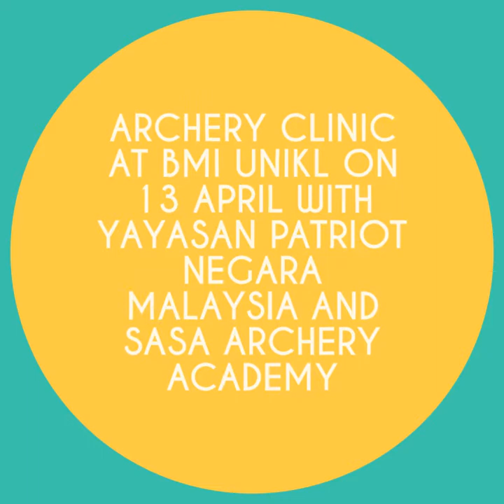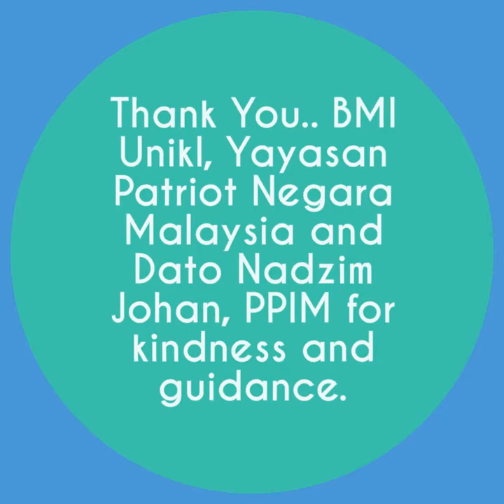Archery Clinic at University KL BMI Campus on 13 April 2019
ARCHERY CLINIC AT BMI UNIKL ON 13 APRIL WITH YAYASAN PATRIOT NEGARA MALAYSIA AND SASA ARCHERY ACADEMY